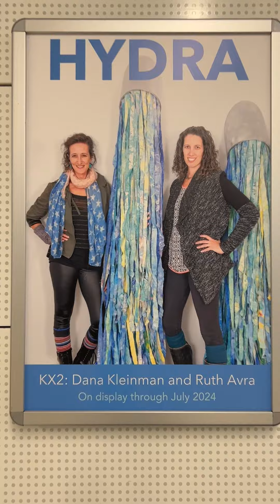"HYDRA" by KX2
“HYDRA” by South Florida artists Ruth Avra and Dana Kleinman, known collaboratively as KX2, is now on display until July 2024 in Terminal 1, Concourse C. Go behind the scenes with the sisters as they shed light on where their inspiration came from. @browardarts